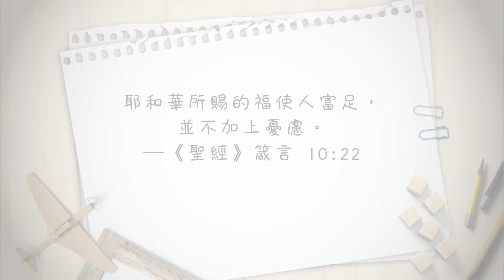【心靈蜜豆奶】不加上憂慮的祝福/劉群茂_20220414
擁有一個富足心態看待身邊的環境，你的心就能往上帶，使你經歷財務的蒙福與喜樂！